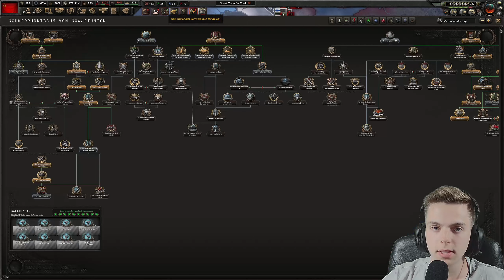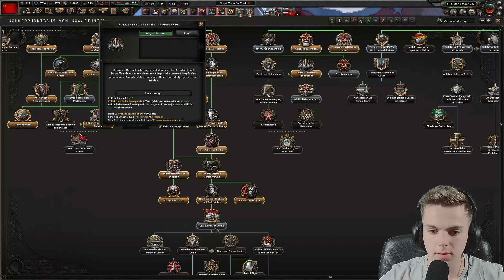Hearts of Iron 4 [10] Großer Vaterländischer Krieg [Deutsch] Hearts of Iron 4 No Step Back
Hey Leude, in der heutigen Folge von Hearts of Iron 4, bleibt der Verlauf des großen Krieges ungewiss. Darum errichten wir weitere Militärfabriken, um die Versorgung unserer Truppen zu gewährleisten...

Mein Equipment:

►Mikro: Auna Mic 900 S
►Tastatur: Razer Blackwidow Chroma V2
► Headset: Razer BlackShark V2
► Maus: Razer Deathhadder Elite
► Mauspad: Razer Firefly V2